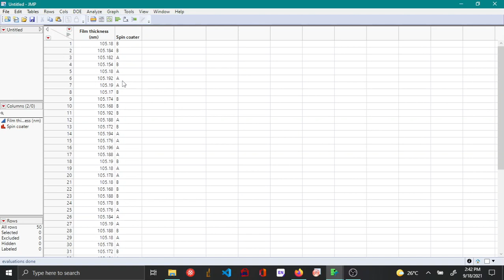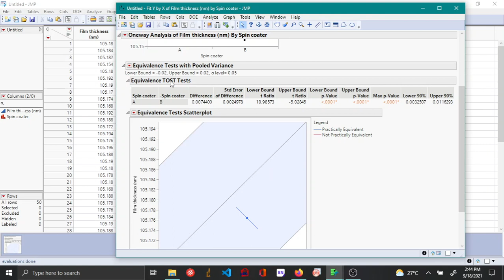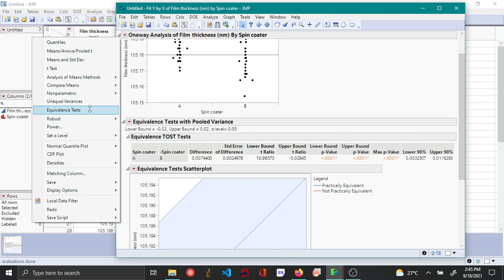Hypothesis testing - Equivalence test for comparing 2 means - JMP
This video shows how to conduct equivalence test to compare 2 process means in JMP.